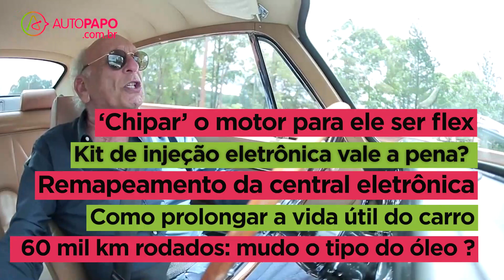Boris Responde #20 | Chipar o motor? Qual óleo usar? Carros 2 portas não são bons?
Perguntas:

Por que os carros subcompactos, como o Mobi e o Kwid, não são oferecidos com carroceria de duas portas? Eles seriam mais leves, o que ajudaria no desempenho e no consumo, e mais baratos.
(Carlos Alberto Meirelles)

Tenho uma Scénic 1.6 16V 2001 com 90 mil km rodados. Posso 'chipar' o motor dela para ele se tornar flex? Vale a pena? (Luca Sacramento)

Possuo uma Parati 95/96 com motor AP 1.8 com carburador. Gostaria de saber se posso trocar o carburador por um kit de injeção eletrônica. Quais são os prós e os contras? (Carlos de Assis Dias)

O remapeamento da central eletrônica ajuda o motor a ganhar mais desempenho e potência? Isso prejudica o motor e a transmissão? Um mecânico me disse que não.(Mateus Rodrigues de Carvalho)

É possível manter um carro por 50 anos em pleno funcionamento com uso diário? Só conheço pessoas que mantém esse tipo de carro na garagem e que rodam pouco. (Anderson Muniz)

Quando estaciono o carro em subidas ou descidas, ao dar a partida, fica mais difícil do óleo chegar ao motor? Os carros são projetados prevendo isso? O motor roda seco nessas situações? (Vitor Cardoso da Fonseca)

Meu Fox 1.0 2013 já completou os 60 mil km. Nas trocas de óleo estou usando o recomendado pelo fabricante, o 5W40 sintético. Continuo ou tenho que colocar um óleo um pouco mais viscoso? (Gilvan Feitoza dos Santos)

Recentemente fiz o motor do meu Classic 2012. Usava o óleo 5W30, agora estou usando o 15W30. Tem algum problema? (José Roberto dos Anjos)